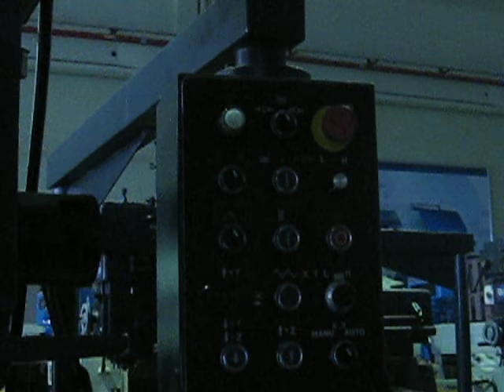Taiwan Phoebus Kalipçi Freze Gevs 500 A 2012 Model Stokta Mevcuttur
Taiwan &nbsp;Phoebus Kalip&ccedil;i Freze Gevs&nbsp; 500 A 2012 Model Stokta Mevcuttur
&nbsp;